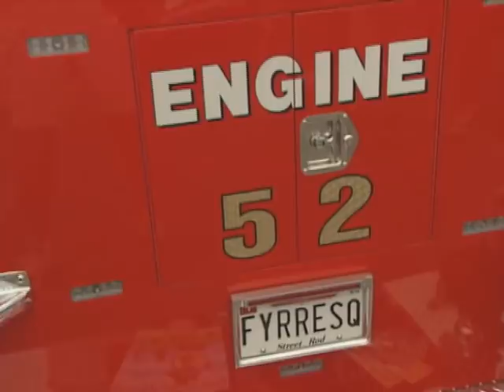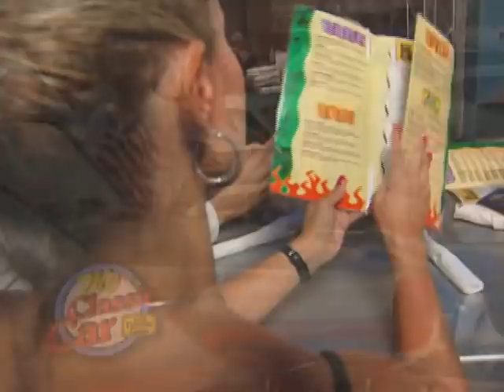Delaware Classic Car Show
This week on My Classic Car, join Dennis Gage as he heads to Wilmington, Delaware for the grand opening of the My Classic Car Bar & Grill.

S09E19